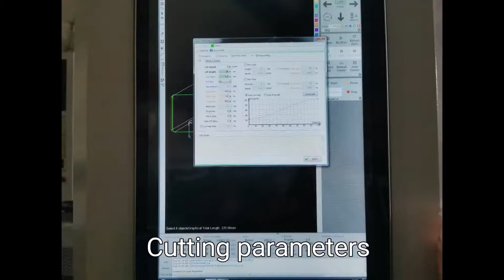JQLASER tube cutting and welding